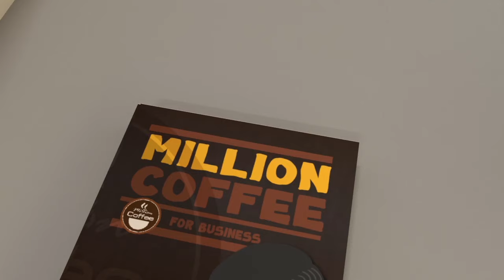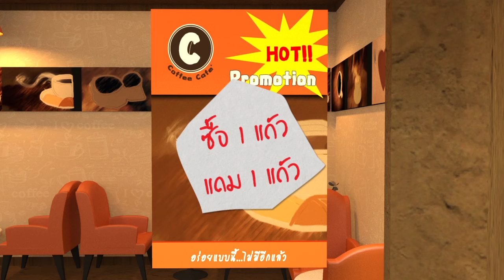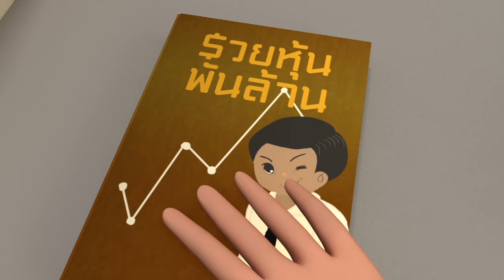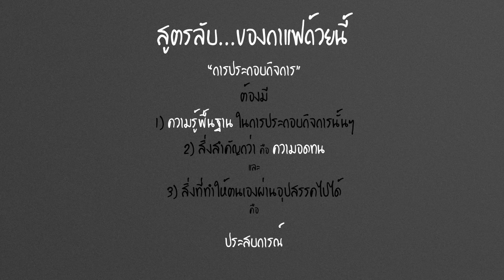ICT Silpakorn Thesis 2557 : กาแฟเงินล้าน (Million Coffee)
3D Animation : Million Coffee
By Thaneenuch Tharathoy 13540171
Major: Information Technology For Design (Animation).
ICT : Silpakorn , Academic year 2014